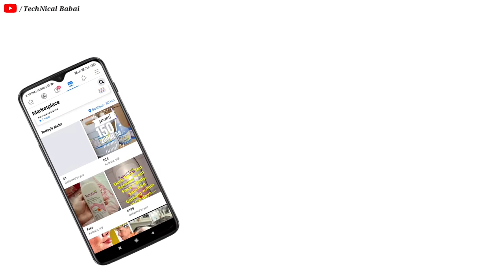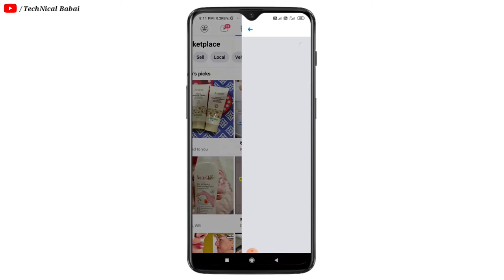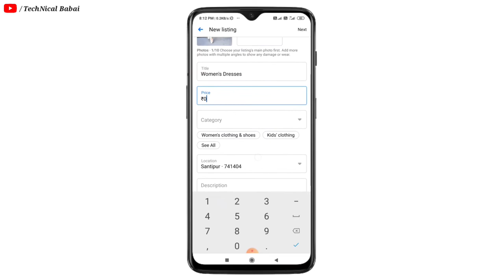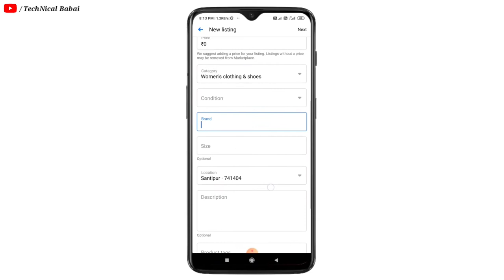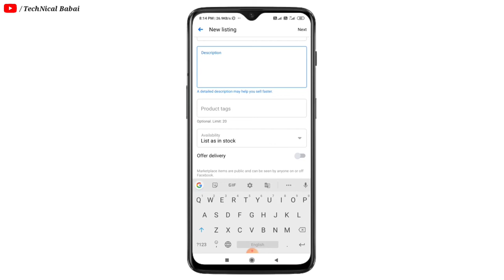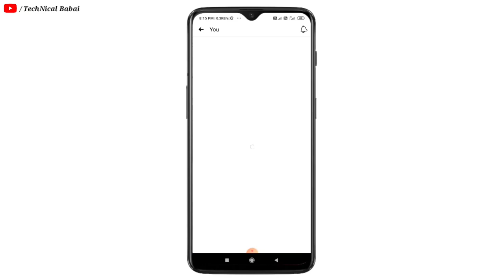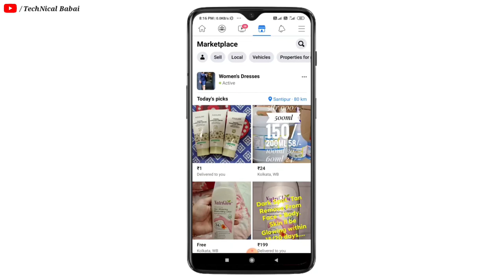ফেসবুকের মার্কেটপ্লেসে কিভাবে ছবি পোস্ট করতে হয় ? How to Post Photo on Facebook Marketplace [2020]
1. How to post photo on facebook marketplace
2. Photo post in facebook marketplace
3. Facebook Marketplace
4. How to post photo on fb marketplace
5. Photo post on facebook marketplace
6. Marketplace photo post kivabe korte hoi
7. মার্কেটপ্লেসে কিভাবে ফটো পোস্ট করতে হয়
8. মার্কেটপ্লেসে কিভাবে ফটো পোস্ট করবো
9. How to post photo on marketplace Bangla
10. Photo post on marketplace bangla